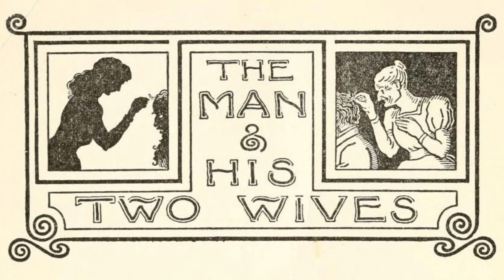ঈশপের রূপকথা: পর্ব 44: একজন পুরুষ এবং তার দুই স্ত্রী I#storytelling